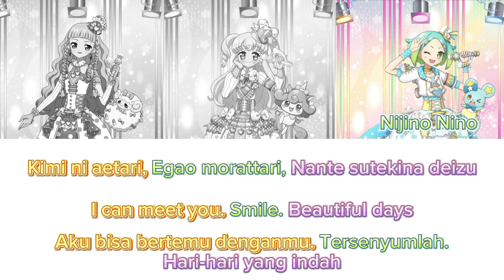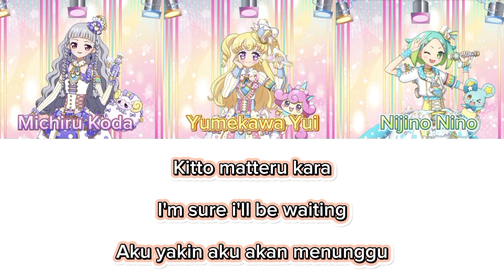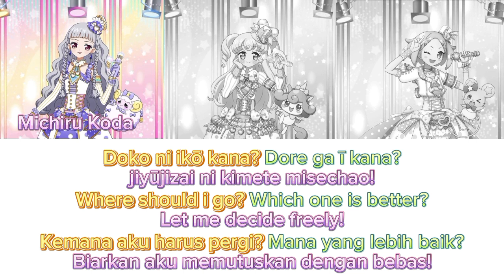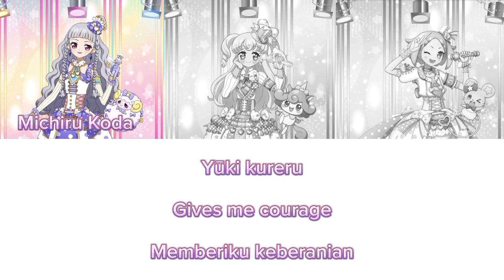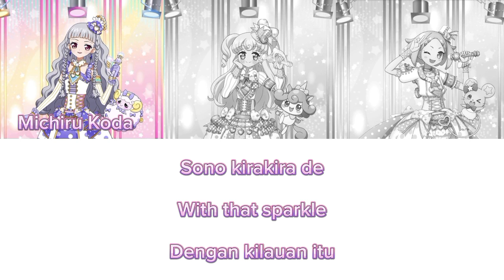Idol Time Pripara (Believe My Dream) MY DREAM Full Lyrics Rom/Eng/Indo